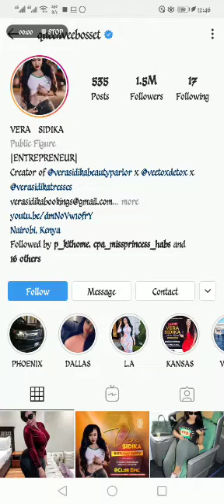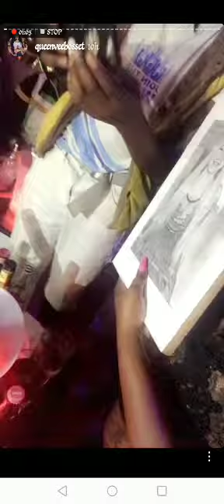Vera Sidika brings Kitale to a standstill